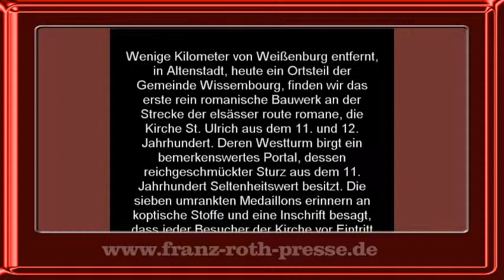Saint Ulrich in Altenstadt an der Route Romane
Saint Ulrich in Altenstadt - Der Beginn der elsässer Route Romane - Straße der Romanik - Wenige Kilometer von Weißenburg entfernt, in Altenstadt, heute ein Ortsteil der Gemeinde Wissembourg, finden wir das erste rein romanische Bauwerk an der Strecke der elsässer route romane, die Kirche St. Ulrich aus dem 11. und 12. Jahrhundert. Deren Westturm birgt ein bemerkenswertes Portal, dessen reichgeschmückter Sturz aus dem 11. Jahrhundert Seltenheitswert besitzt. Die sieben umrankten Medaillons erinnern an koptische Stoffe und eine Inschrift besagt, dass jeder Besucher der Kirche vor Eintritt erst die Erlaubnis des Abtes Liuthard einholen solle. Das ist heute nicht mehr möglich, denn Liuthard von Weißenburg stand dem Benediktinerkloster Sankt Ulrich in Altenstadt im ersten Drittel des 11. Jahrhunderts vor.